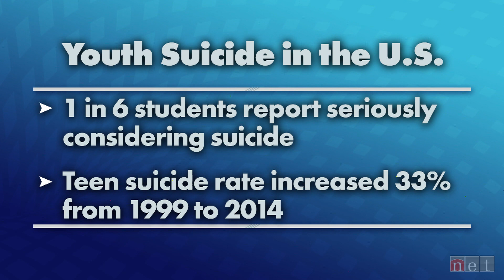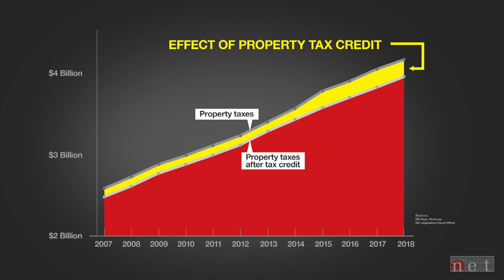Speaking of Nebraska: Teen Suicide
Communities and schools are looking for ways to address the issue of teen suicide.  NET News talks with experts about prevention efforts as well as addressing the issue when it does occur.